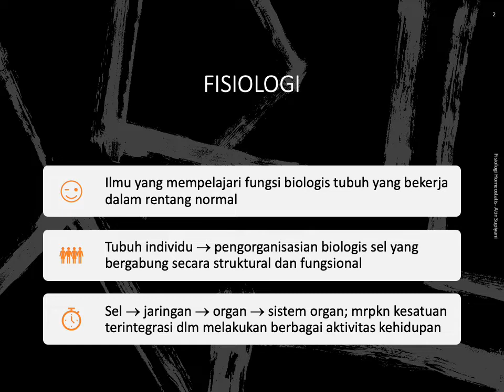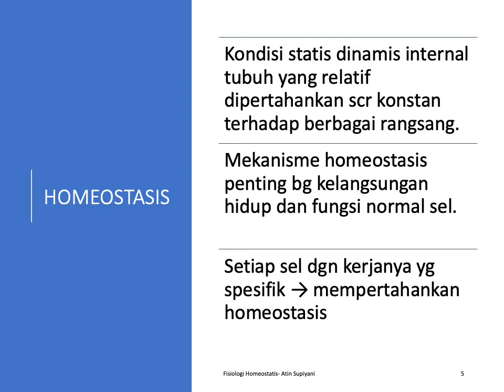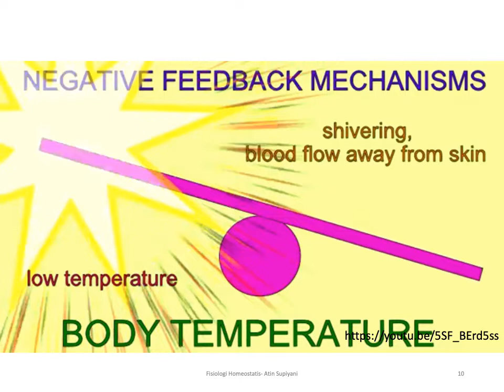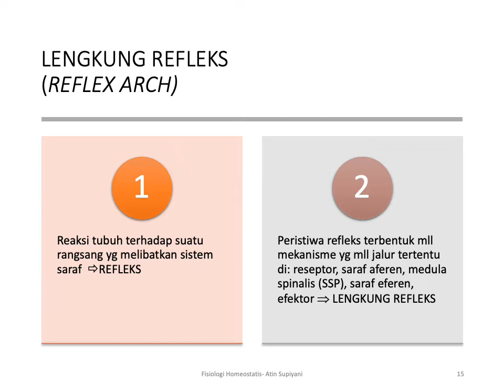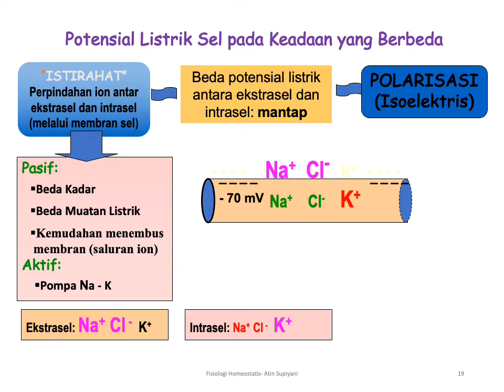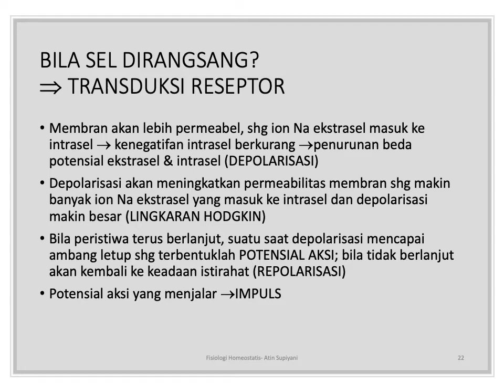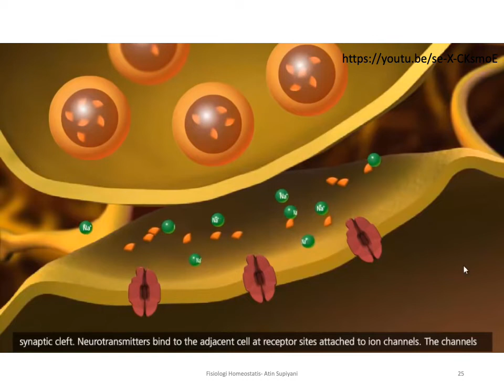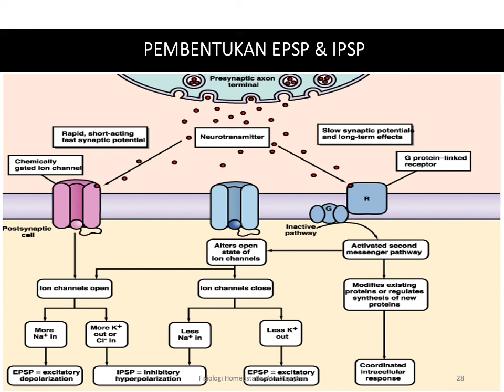1 Fisiologi Homeostatis dan Biolistrik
Bahan ajar materi Fisiologi Homeostatis dan Biolistrik MK. Fisiologi Hewan Prodi Biologi FMIPA Universitas Negeri Jakarta disusun oleh drh. Atin Supiyani, M.Si